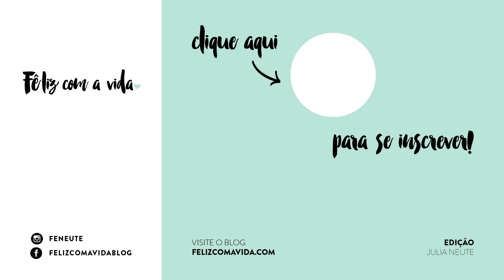POR QUE NOS PREOCUPAMOS TANTO COM A NOSSA APARÊNCIA? | AUTOESTIMA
Você já parou para pensar em quanto tempo você demora para se arrumar todos os dias antes de sair de casa? Já se perguntou por que você faz as unhas toda semana ou usa maquiagem todos os dias?

Nem todo mundo gasta tanto tempo assim, mas para quem faz esse vídeo é uma reflexão sobre autoestima, autocuidado e se vale a pena todo o investimento que fazemos na nossa beleza.

* SIGA *

* EQUIPAMENTOS *

CANON Rebel T7i
Lente 55mm